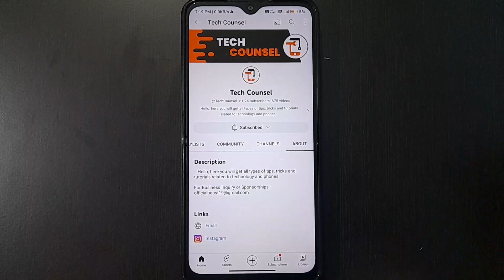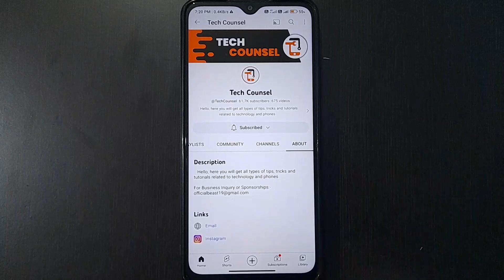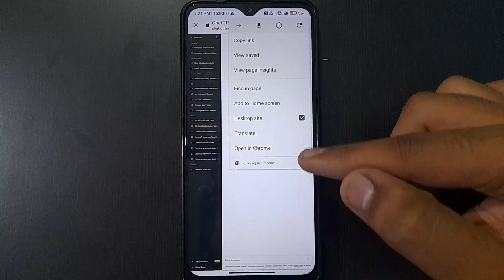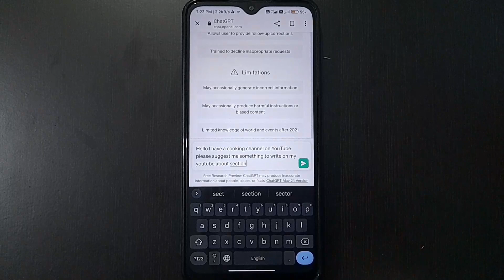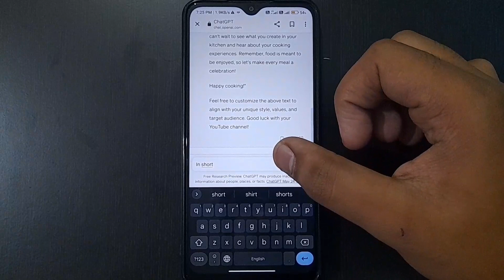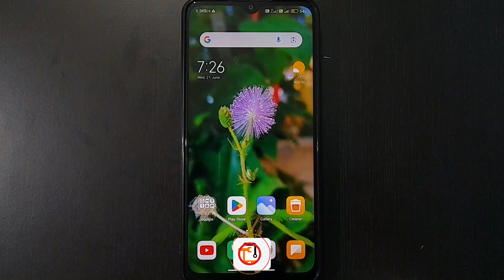How To Write About In Youtube Channel | youtube channel ka about kaise likhe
About Video:-
Hello guys if you want to know about youtube ke about section me kaise likhe or how to write aboqut section in youtube then this video is for you because in this video i have told you about channel | how to write about section in youtube so please watch full video

1) how to write about in youtube channel
2) youtube channel ka about kaise likhe
3) youtube channel ke about section me kaise likhe
4) how to write about section on youtube channel
5) youtube channel ke about me kya likhe
6) youtube channel ke about section me kya likhe
7) youtube ke about me kya likhe
8) youtube channel ka about kaise likhe 2023
9) youtube ke about section me kya likhe
10) channel ke about section mein kaise likhen